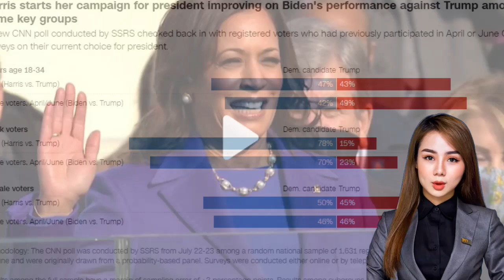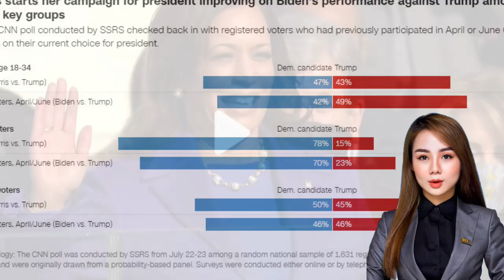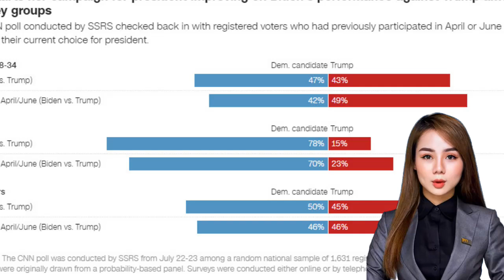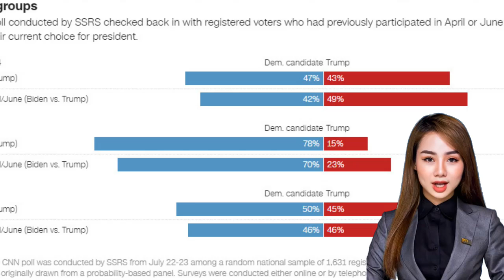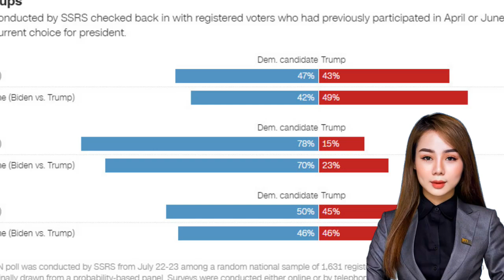Harris and Minnesota Gov Tim Walz will debut as the 2024 Democratic ticket at a Philadelphia rally.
Vice President Kamala Harris picked Minnesota Gov. Tim Walz to be her running mate on Tuesday, turning to an affable longtime politician who Democrats hope can keep newfound party unity alive in a campaign barreling toward Election Day.
Harris said in a post on social media that Walz has “delivered for working families” as a governor, coach, teacher and veteran. Walz called it “the honor of a lifetime” to be Harris’ vice presidential pick. The two will appear together in Philadelphia at an evening rally.